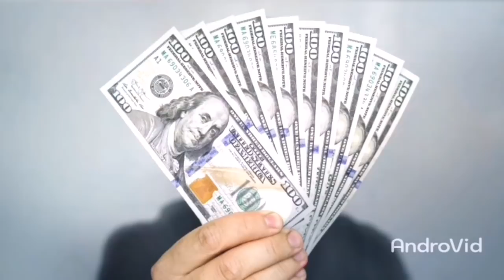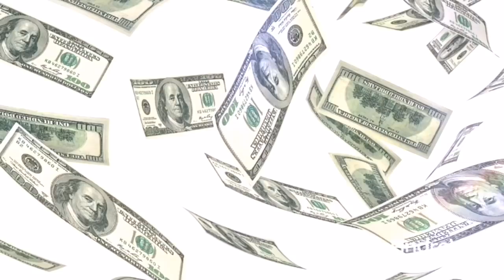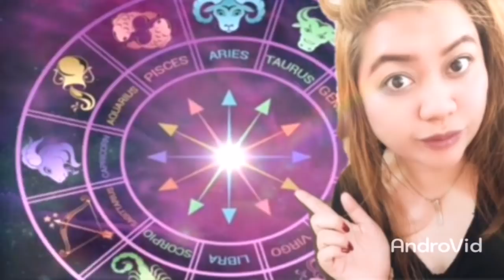3 Signs Na Ikaw Ay Yayaman Sa Lalong Madaling Panahon May Perang Paparating l Pamahiin